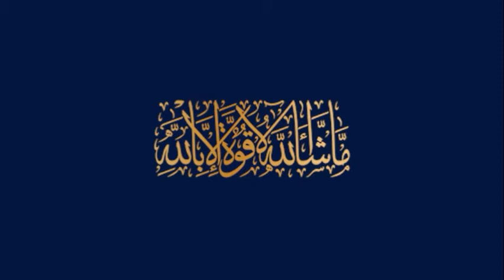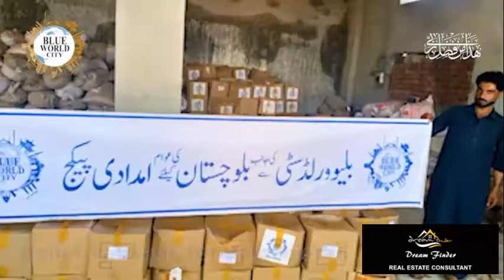Blue World City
*Overseas Block*

7 Marla | 10 Marla | 1 Kanal | 2 kanal

10% DownPayment

4 Year Easy Installment Plan

*Dream Finder Real Estate Consultant*
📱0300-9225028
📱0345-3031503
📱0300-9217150